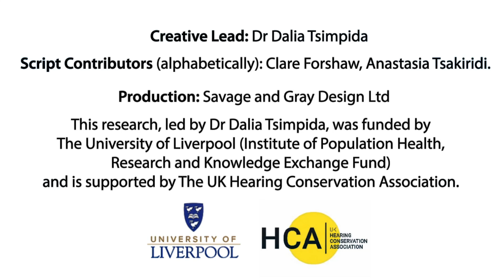Noise and the Blues: Exploring the Link Between Noise Pollution and Depression (Animated Short Film)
"Noise and the Blues" is a thought-provoking short film that explores the impact of noise pollution on our mental and physical well-being. The film starts in a busy, animated city, making it clear that noise is all around and has a big impact. Then, it takes us through different scenes, revealing the sources of noise pollution and how it affects our mental health, causing stress and sleep problems.

The story follows a young woman's struggles with noise-induced stress and anxiety, underscoring how noise pollution often goes unnoticed as a health hazard. As the character looks for peace in more tranquil settings, she decides to take action and researches ways to protect herself from noise pollution, leading to the use of earplugs and noise-cancelling headphones.

The film concludes with a call to action, encouraging viewers to reflect on their own approaches to noise pollution protection. "Noise and the Blues" offers a captivating storyline that sheds light on the concealed dangers of noise pollution while emphasising the importance of embracing the tranquillity found in a quieter world.

Creative Lead: Dr Dalia Tsimpida
Script Contributors (alphabetically): Clare Forshaw, Anastasia Tsakiridi.
Production: Savage and Gray Design Ltd
This research, led by Dr Dalia Tsimpida, was funded by The University of Liverpool (Institute of Population Health, Research and Knowledge Exchange Fund) and is supported by the UK Hearing Conservation Association.